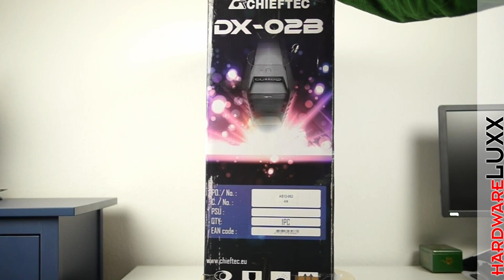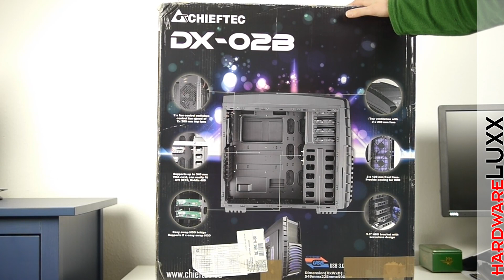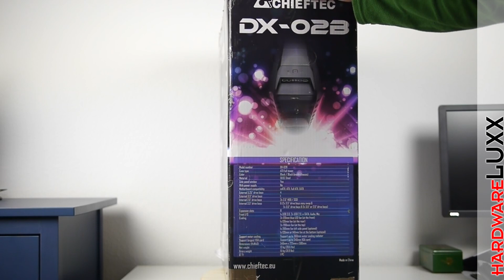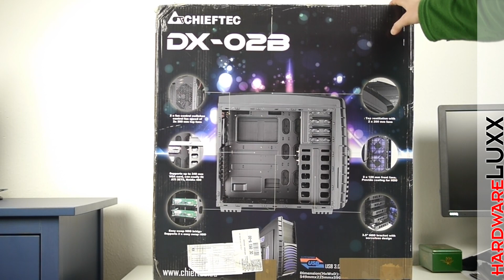ausgepackt & angefasst: Chieftec DRAGON SERIE DX-02B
Wir werfen einen ersten Blick auf das E-ATX-Gehäuse Chieftec DRAGON SERIE DX-02B. Mehr zum Full-Tower gibt es bald in unserem Hardwareluxx-Test.